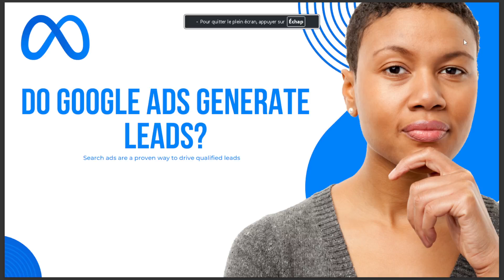DO GOOGLE ADS GENERATE LEADS